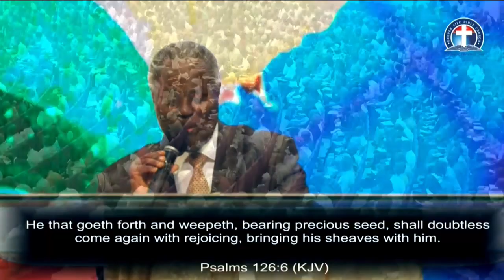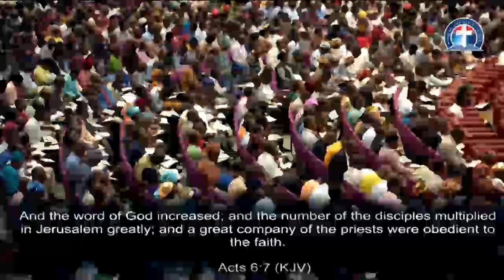(french)THE SUPERNATURAL IMPARTATION OF VISION FOR FRUITFULNESS - PAS. W. F. KUMUYI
OUR MONDAY BIBLE STUDY OF 06/11/2018